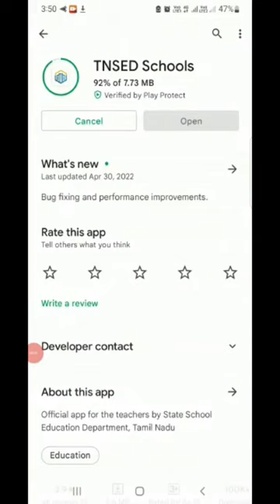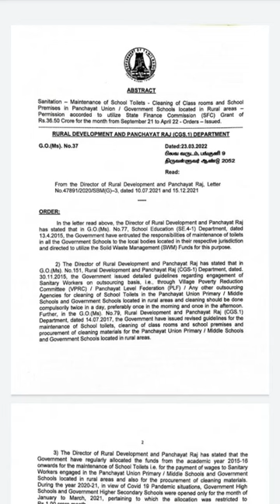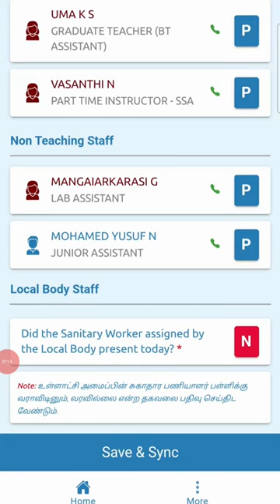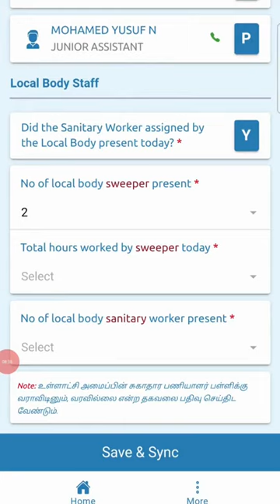School Sanitation TN EMIS School App Version 23 Full explanation